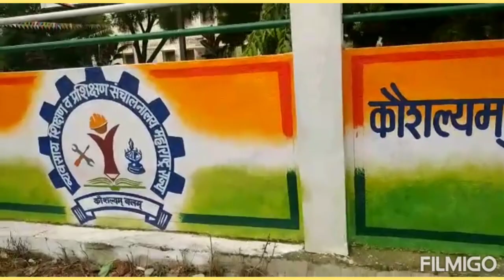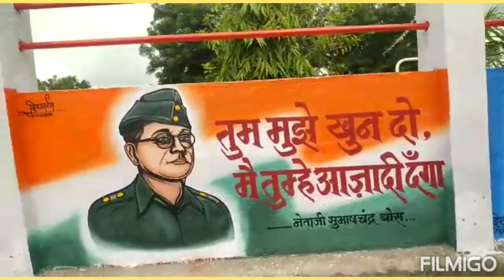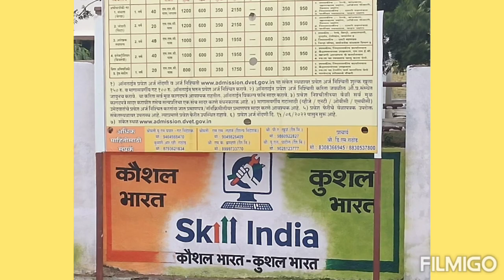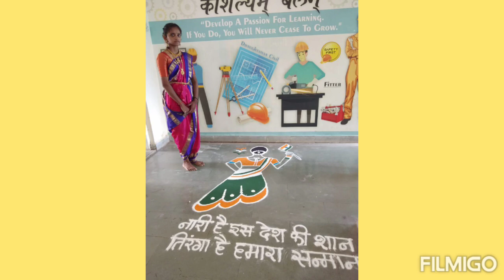15 August 2022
स्वातंत्र्याचा अमृतमहोत्सव निमित्ताने राबवलेले विविध उपक्रम शासकीय औद्योगिक प्रशिक्षण संस्था बदनापूर जिल्हा जालना